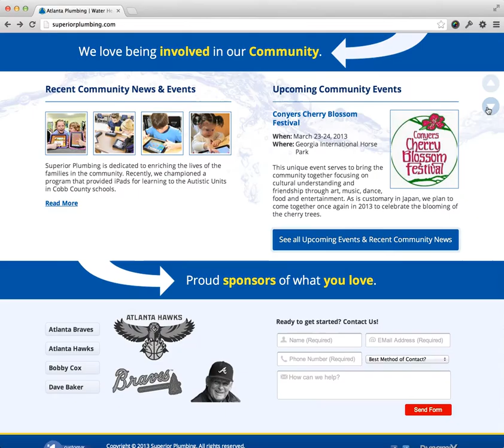Superior Plumbing Parallax Scroll & Responsive Demonstration.mp4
Superior Plumbing is Atlanta's premier plumbing company. Their website is HTML5 and fully responsive, and includes engaging effects designed to immerse visitors.